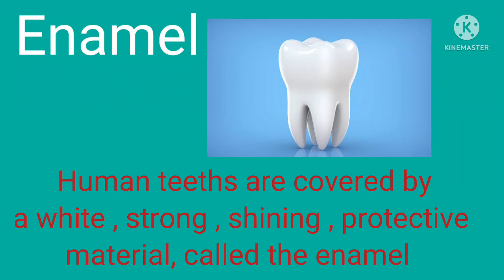What is Enamel ?